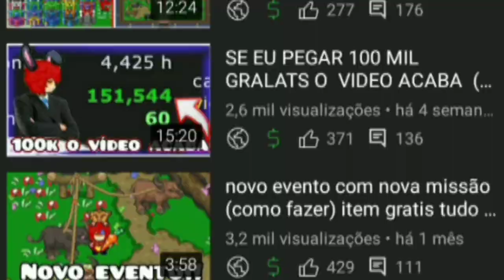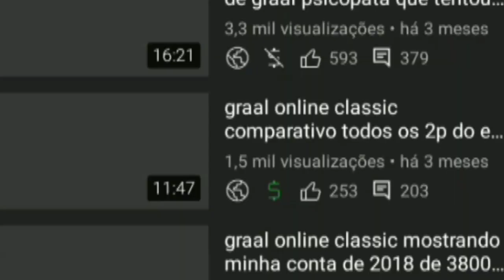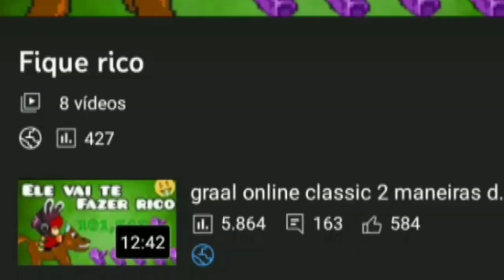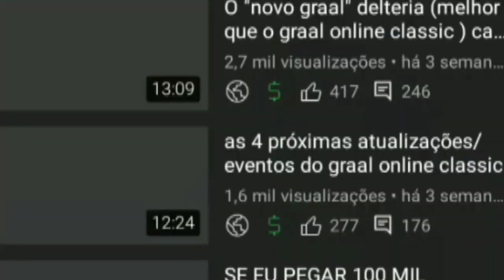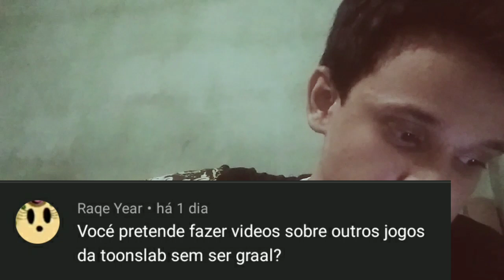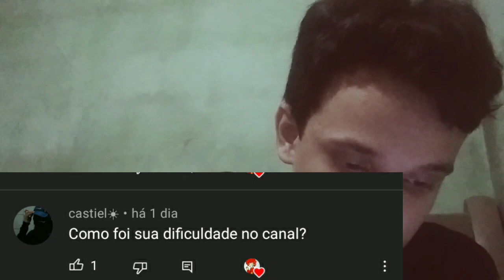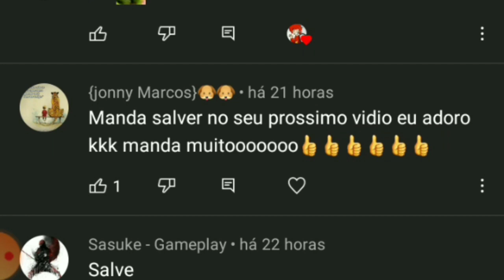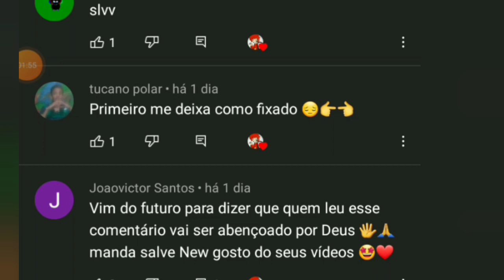respondendo perguntas com meu ROSTO 😳 graal online classic especial de 6k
graalonlineclassic